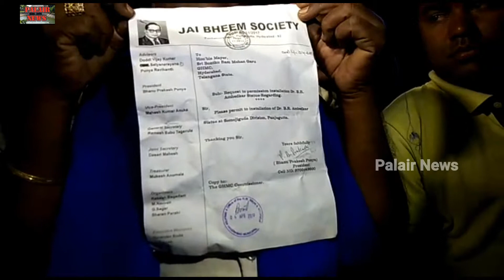పంజాగుట్ట సర్కిల్ లో భారీగా మిహరించిన పోలీసులు విగ్రహాన్ని ఎట్టిపరిస్థితుల్లోనూ తొలిగించము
Palairnews